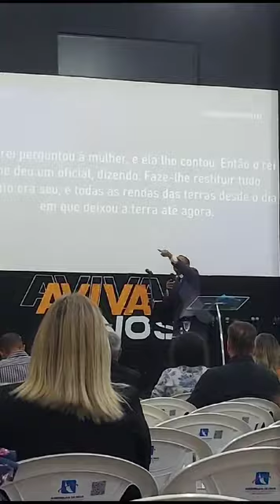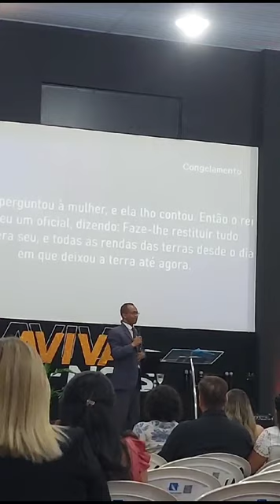O SEGREDO DE ELIZEU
A paz do Senhor povo de Deus! Marcos Rogério!
Por aqui em mais um em chamas para as nações
Nesse vídeo vamos aprender como

🔴 Mentoria
Treinamento integral sistêmico

▸ Palavra de reflexão do Evangelho Segundo Marcos 4:35